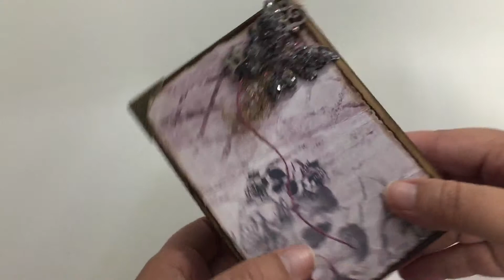SOLD - Handmade Keepsake/Trinket Box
SOLD! -- Keepsake/Trinket Box!  Handmade.  Approximate Size: 5.5" x 3 7/8" x 1.75". Box is constructed with heavyweight chipboard, with all pieces covered with Kraft paper leaving no raw edges showing, then matted with decorative 80 lb., papers digitally designed by me. Butterflies are made with 140 lb., watercolor paper, painted in black gesso and Black Tulip shimmer spray by Prima, then cut using a butterfly die, and coated in German glass glitter for a beautiful glimmer. Only $25.00 plus an add'l cost for First Class Postage.